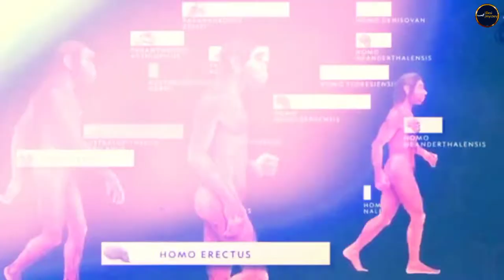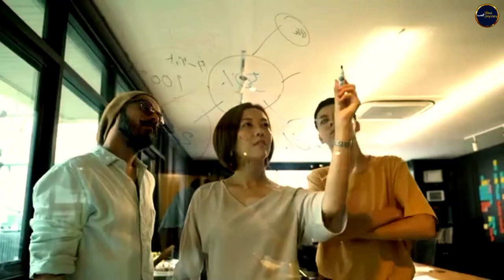इंसानों के बिना हमारी धरती कैसी होगी | What If Humans Disappeared From Earth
Dosto Aaj ki Is Video Me Maine Aapko insanon Ke Bina Dharti Kaisi Hogi aur Kaisa Jivan Hoga Iske bare mein Maine bataya hai Ummeed Hai Aapko ya Video Bahut Pasand Aayegi | Thanks you so much...